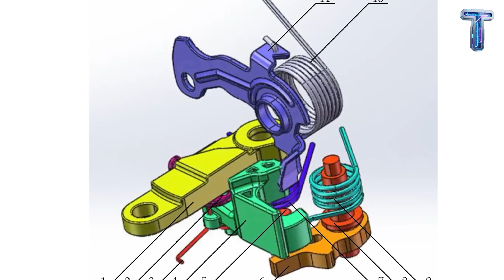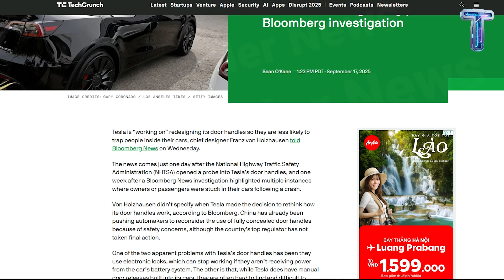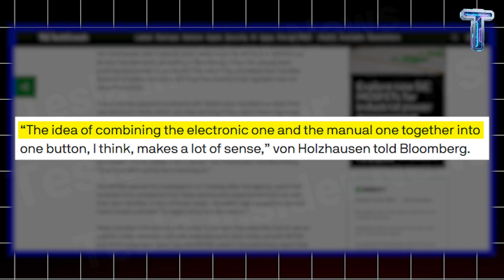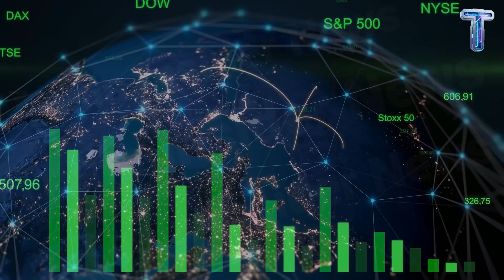Elon Musk Reveals Tesla Model 2 2026 After SAFETY CRISIS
00:00 Intro
01:04 Engineering Breakthrough: Giga Casting
03:11 Safety First: Tesla Protect
05:21 Market Impact: The Affordable Ev Revolution
07:26 Outro
Elon Musk Reveals Tesla Model 2 2026 After SAFETY CRISIS. The next chapter in Tesla’s story isn’t just about innovation — it’s about redemption.
After a major safety crisis, Elon Musk promised to “change everything.”
Now, with the Tesla Model 2 2026, starting at $12,749, he’s keeping that promise.

Elon Musk Reveals Tesla Model 2 2026 After SAFETY CRISIS. This video uncovers how Tesla turned a tragedy into a technological breakthrough — from the creation of its new Tesla Protect safety system, to how this affordable EV could reshape the future of electric cars.

Elon Musk Reveals Tesla Model 2 2026 After SAFETY CRISIS. Here’s what you’ll learn:
– What Elon Musk revealed about the Tesla Model 2 2026 launch
– How the new design fixes Tesla’s past safety problems
– Why the $12,749 price could change the EV market forever
– What this means for the future of affordable electric vehicles